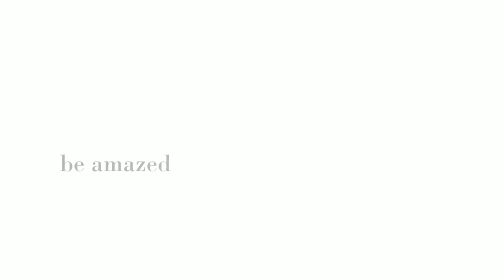RHULANI MINUTE SAFARI - Elephants in the mud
Follow our series of spectacular animal sightings with a classical touch. In a wonderful sunlight of late afternoon, a herd of elephants happily plays in the mud. They are wallowing in the wet earth, throwing the mud on the back, and playing with each other. An entertaining spectacle!